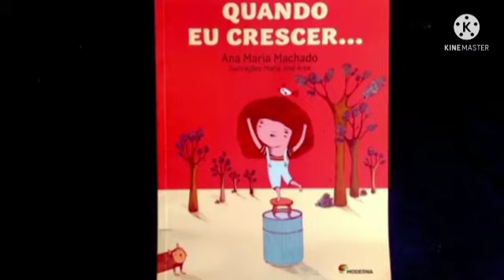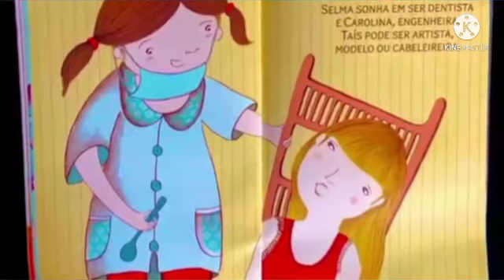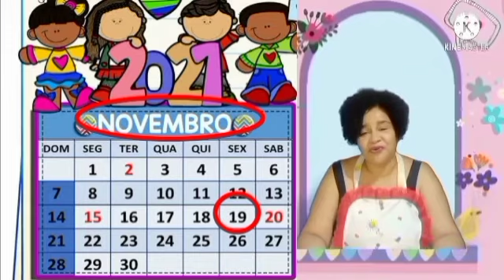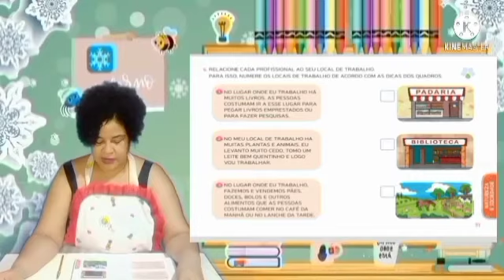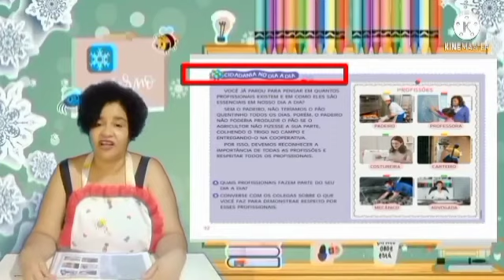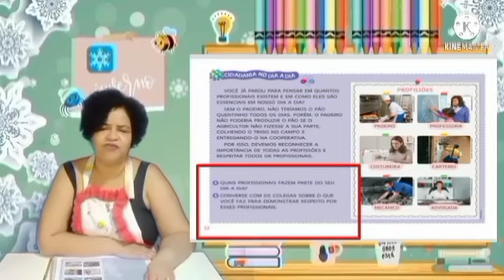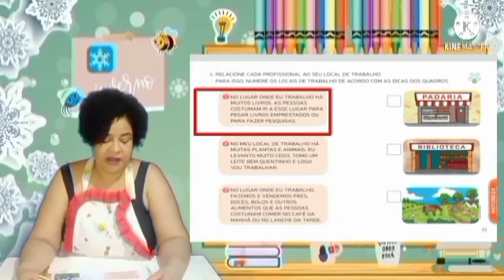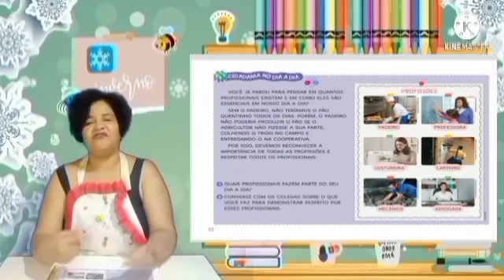PRÉ-ESCOLA AULA 15 APOSTILA TRILHAS 19/11/2021